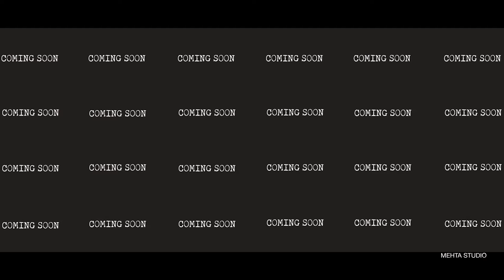Best Wedding Teaser I Best Video I Noor Mahal Karnal I Heritage Lawns Karnal